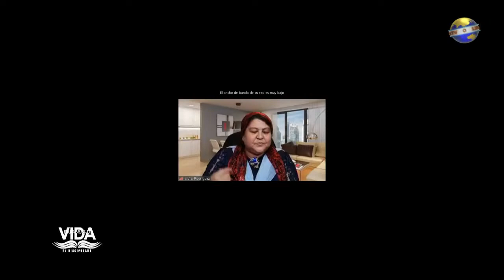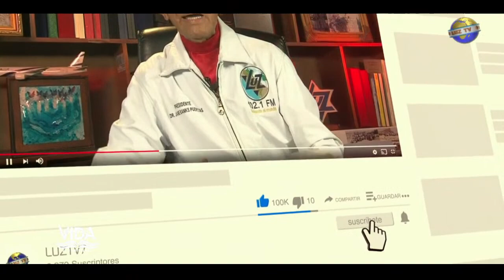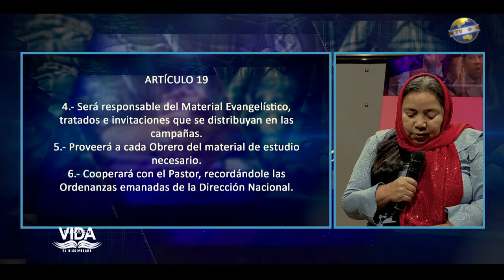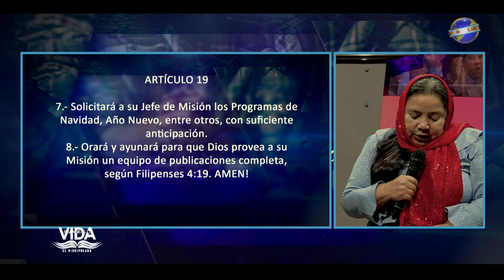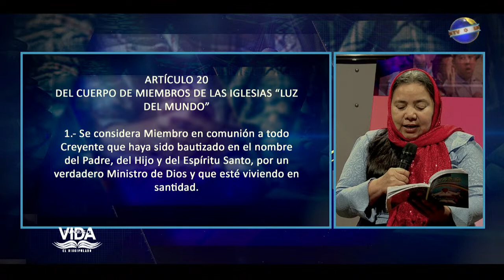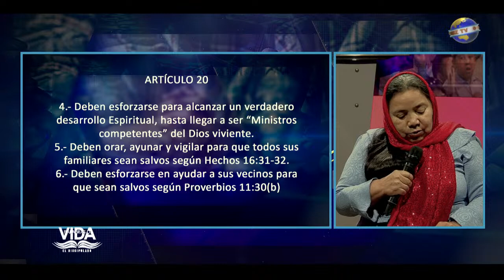EMILIO PEREZ | #06 | LA IGLESIA | DISCIPULADO | PALABRAS DE VIDA | LAS JOYAS | LUZ TV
Invitado:
Orlinda de Rodriguez

Diseño:
Carlos Gonzalez.
Alex Morales.

Generador de Caracteres:
Adrian Quiñonez.
Eddy Zambrano.
Yorbin Rodriguez

VTR:
Samuel Banks
Juan Marquez
Carlos Gonzalez.

Yorbin Rodriguez
Juan Marquez.

Sonido:
Javier Medinas.
Efrain Garcias.

Cámara:
José Banks.
Samuel Banks.
Juan Marquez

Jefe de Piso:
Samuel Banks.
Juan Marquez.
Génesis Reyes.

Master:
Adrian Quiñonez.
Yefferson Montilla.

Iluminación y Fotografia:
Samuel Banks.
José Banks.

Ambientación y Atrezzo:
Sara Banks
Elsa Banks

Productor Ejectivo:
Jaime Banks Puertas
Emilio Perez.

Productor General:
Samuel Banks.

Productor Designado:
Juan Marquez.

Asistente:
Genesis Reyes.

Casting:
Génesis Reyes

Director:
Samuel Banks.